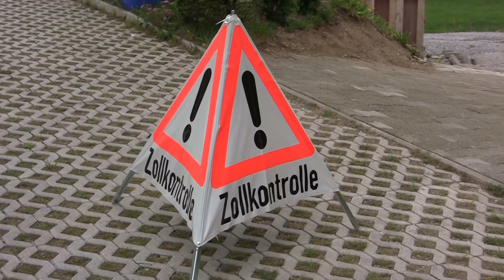1958 – Gerhard Gaiser im Zollhaus Riedern